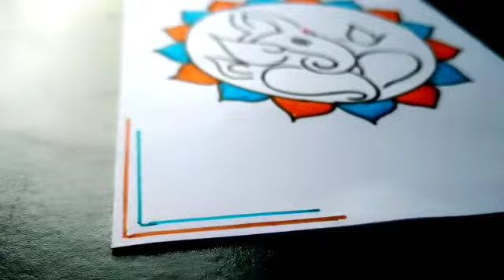Ganesh Chaturthi Greeting Card//Happy Ganesh Chaturthi Card Making At Home